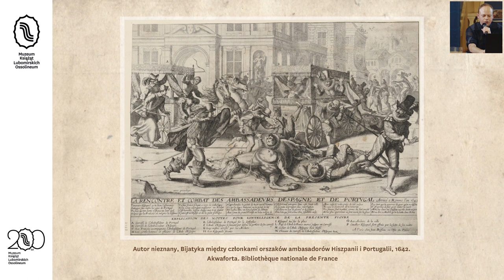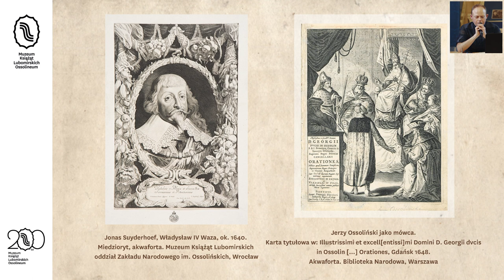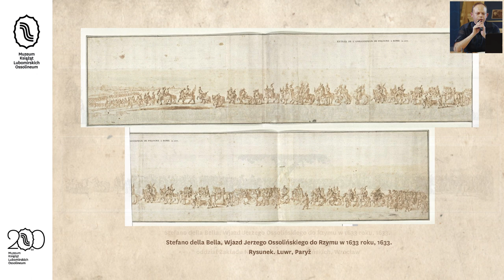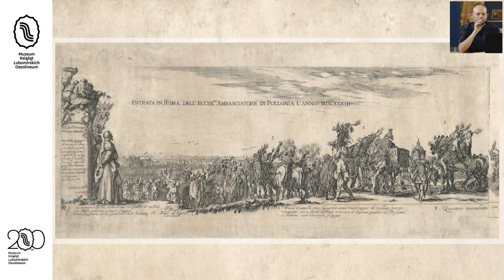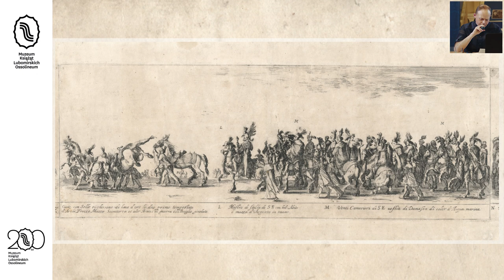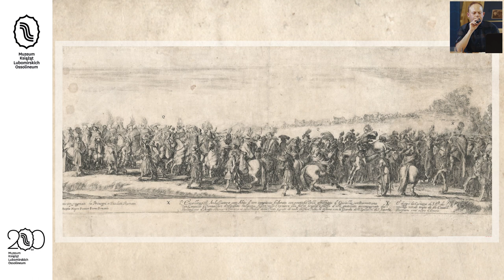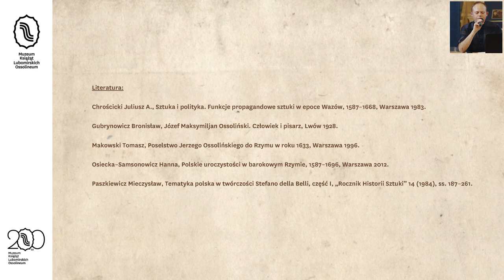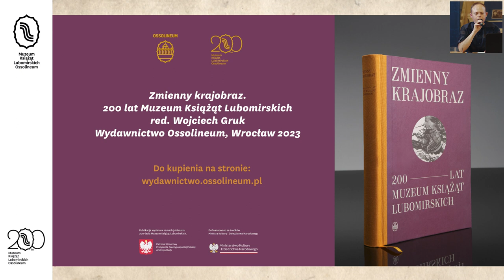Skarby 200-lecia. Wjazd Jerzego Ossolińskiego do Rzymu || Wykład – 25 stycznia 2024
Zapraszamy do obejrzenia pierwszego z wykładów w cyklu „Skarby 200-lecia”, organizowanego w ramach jubileuszu Muzeum Książąt Lubomirskich.

Jego tematem była grafika „Wjazd Jerzego Ossolińskiego do Rzymu w 1633 roku” Stefano della Belli, a prelegentem - Wojciech Gruk z Działu Sztuki Muzeum Książąt Lubomirskich.

27 listopada 1633 r. Jerzy Ossoliński wkroczył do Rzymu na czele imponującego orszaku. Pochód liczył 300 osób, 22 powozy, 10 wielbłądów, wiele koni, a niektóre z nich podkute złotymi podkowami, które „przypadkiem” gubiły. W paradzie brali udział oprócz Polaków i Litwinów, Tatarzy, Ormianie oraz kozacy.

Ten słynny wjazd, o którym głośno było w całej Europie, znany jest z licznych relacji, a także z dzieł sztuki.

Pamiętne poselstwo uwiecznił m.in. Stefano della Bella, naoczny świadek tego wydarzenia. Mierząca 2,7 m grafika jego autorstwa to tak naprawdę cykl sześciu akwafort połączonych w jedno dzieło!

Grafika ze zbiorów Muzeum Książąt Lubomirskich została zakupiona przez Ossolineum w 1952 r., w jednym z krakowskich antykwariatów. Inna jej kopia, utracona podczas II wojny światowej, była darem założycielskim hrabiego Józefa Maksymiliana Ossolińskiego dla Muzeum.

W ostatnich latach grafika została poddana gruntownej konserwacji, która trwała aż dwa lata.

„Skarby 200-lecia” to cykl wykładów o najcenniejszych eksponatach Muzeum Książąt Lubomirskich. To wyjątkowa okazja, by obejrzeć na co dzień niedostępne obiekty, a także poznać ich wartość, historię i niezwykłe losy ściśle związane z dziejami Muzeum.

Wydarzenie zorganizowane w ramach jubileuszu 200-lecia Muzeum Książąt Lubomirskich. Dofinansowano ze środków Ministra Kultury i Dziedzictwa Narodowego.